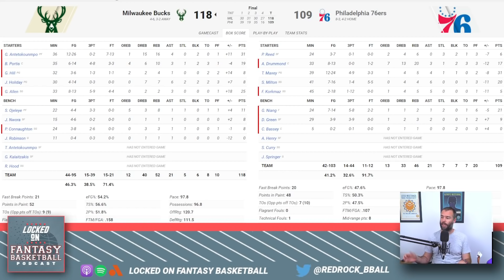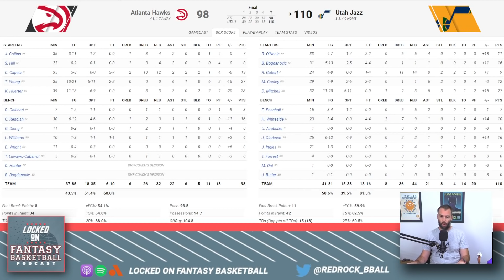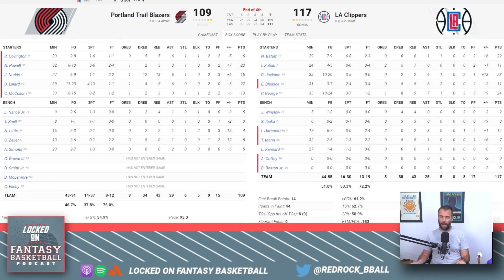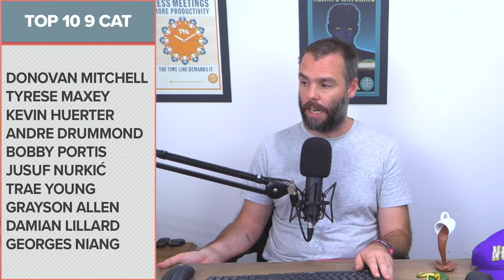Tyrese Maxey Shines But Sixers Fall Short | NBA Fantasy Basketball Game Recaps | Tuesday November 9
Josh Lloyd looks back at Tuesday's NBA Games, discussing the big performances and surprises, a deep dive into Montrezl Harrell, big nights from Tyrese Maxey, Kevin Huerter, and Donovan Mitchell, and a round up of news.

0:00 Intro
1:30 News
3:44 I Request Elaboration
10:10 WATFO
11:00 Adds & Drops
12:12 Bucks-76ers
16:45 Hawks-Jazz
20:08 Trail Blazers-Clippers
22:48 Lines Of The Night

BetOnline AG
There is only 1 place that has you covered and 1 place we trust.

Rock Auto
Amazing selection. Reliably low prices. All the parts your car will ever need. and tell them Locked On sent you.